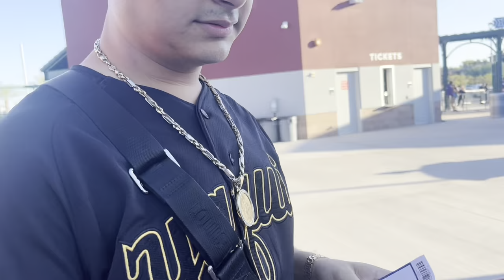Mexican Baseball Fiesta Vlog !!